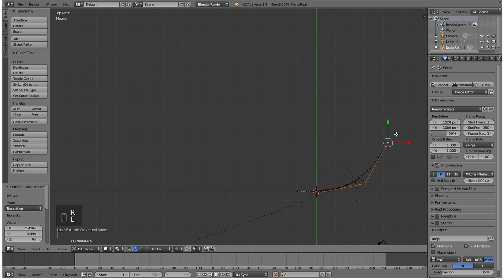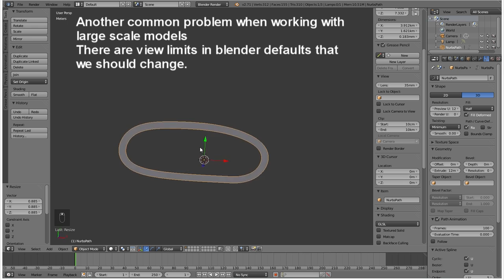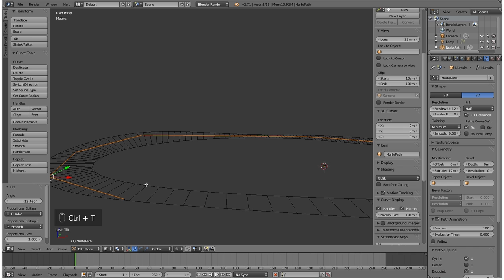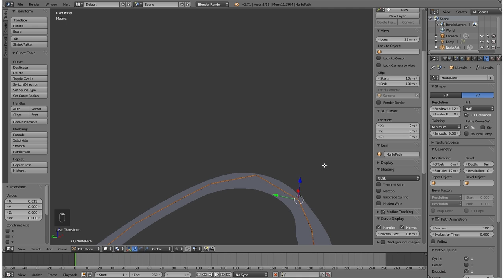making a basic race track with a curve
Some knowledge of blender and 3D modeling needed.
Creating a basic race track with a curve and modify it for
width and camber adjustments.